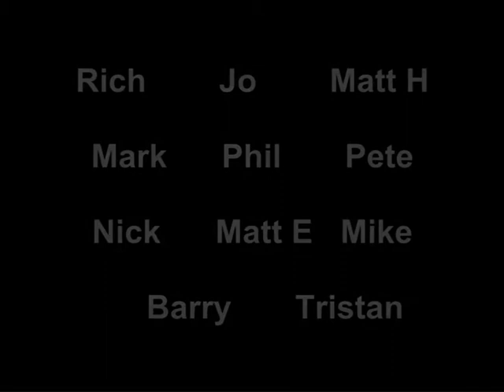Skiing 2008 - Les Mosses and Les Arcs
Skiing with mates 2007/08 season around Europe